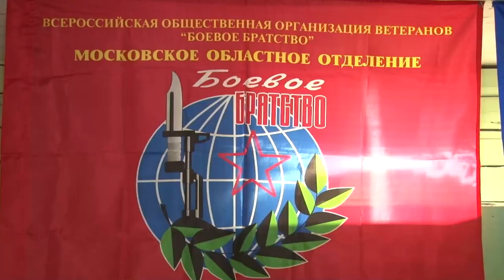Соревнования по пулевой стрельбе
В Одинцове прошли соревнования по пулевой стрельбе. В турнире приняли участие ветераны этого вида спорта, школьники, женская команда и активисты «Единой России».